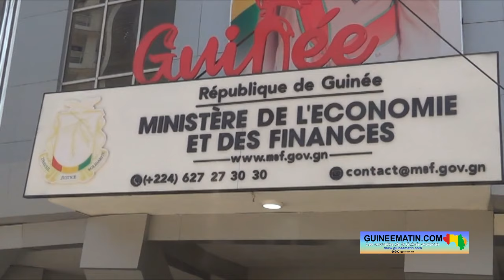🔴Moussa Cissé à son successeur, Mourana Soumah : « il faut résister à la tentation et à la séduction